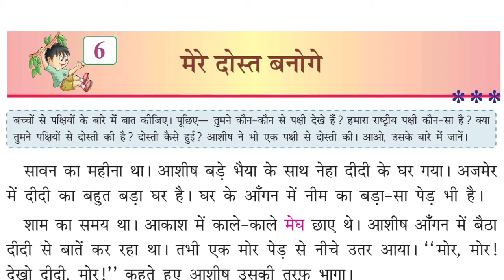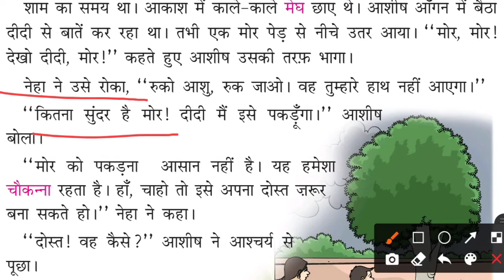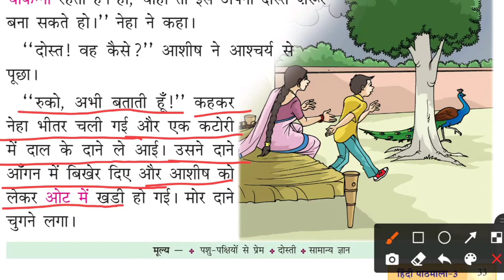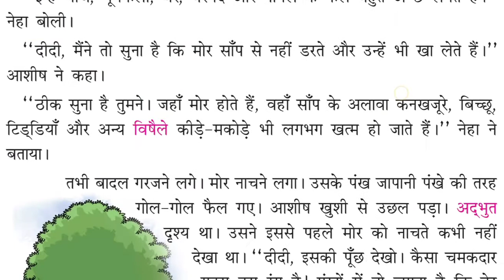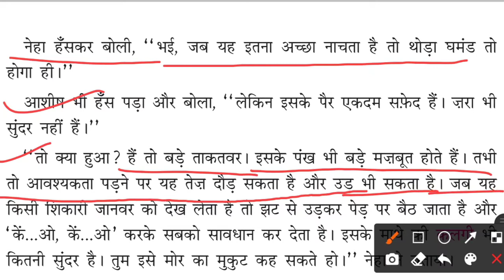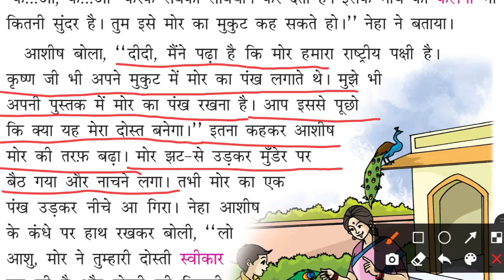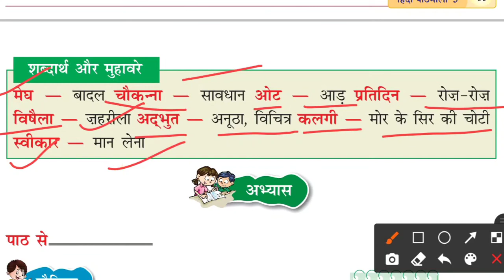मेरे दोस्त बनोगे | हिंदी कहानी | पाठ - 6 कक्षा 3 हिंदी | Class 3 Hindi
मेरे दोस्त बनोगे | पाठ - 6 कक्षा 3 हिंदी | Class 3 Hindi
Hindi story हिंदी कहानी